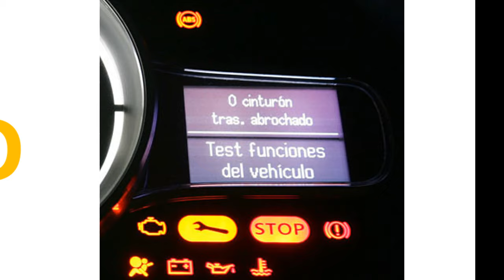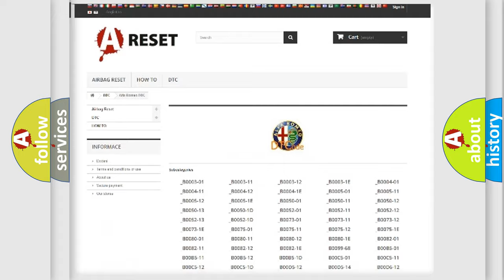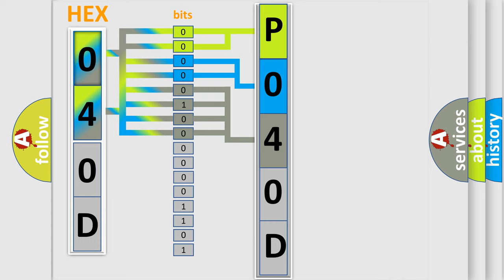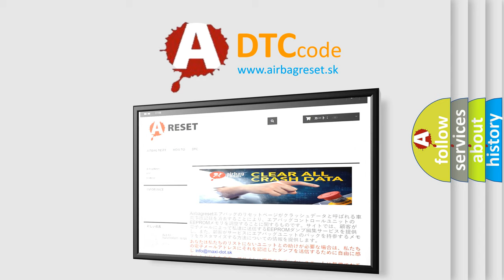DTC Alfa-Romeo P040D Short Explanation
Contents:
0:21 Basic DTC analysis according to OBD2 protocol standard.
1:48 Insight into programming
2:58 A diagnostically understandable description of the Diagnostic Trouble Code
3:05 Basic error definition

Make:
Alfa Romeo
Code:
P040D
Definition:
Exhaust Gas Recirculation Temperature Sensor A Circuit High
Description:
The Powertrain Control Module (PCM) detects the Exhaust Gas Recirculation (EGR) Temperature Sensor signal voltage is above 4.9 volts for 2.5 seconds.